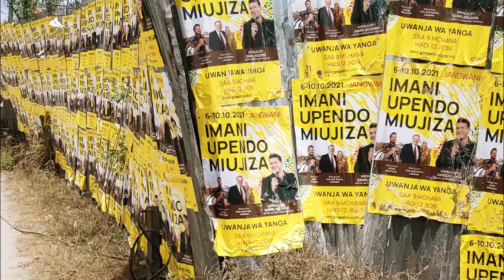YABANDIKWA KAMBI YA JESHI?, SIRI NZITO KUHUSU HAYA MABANGO YA AMANI, UPENDO, MIUJIZA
Edited  & Directed by  Adery Masta